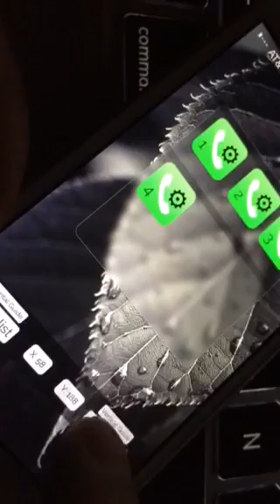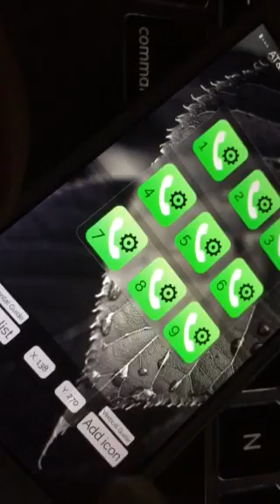LockBuilder Evo creating iconoclasm plists